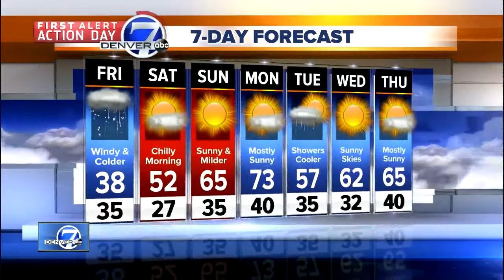CO National Guard to Mexico, Woman arrested for false report, State still in severe drought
Here are your top stories for Thursday, April 12